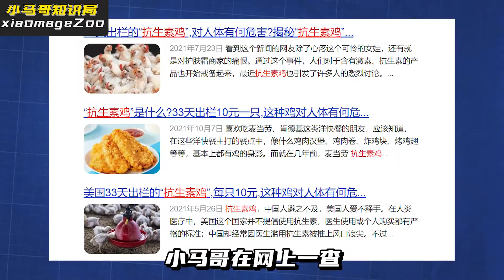打激素的雞你敢吃嗎？ 我們平時吃的速生雞，難道都是抗生素雞？【小馬哥知識局】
Dare you eat chicken with hormone? Are the fast-growing chickens we usually eat antibiotic chickens?【Wonderful zoo】
這裡是小馬哥知識局😊
我會定時為大家更新哦~
喜歡我的別忘記訂閱~💕